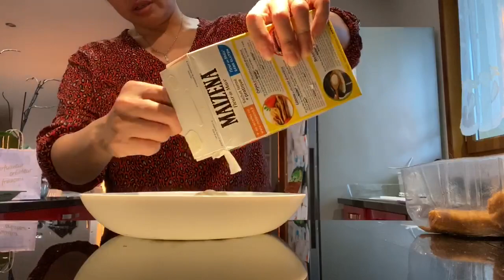GÀ CHIÊN XÙ, SƯỜN NON NƯỚNG GIÒN TAN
Chào mọi người, chào mừng mọi người đến với kênh MaiLe Family- Cuộc Sống ở Pháp, hôm nay Mai chia sẻ với mọi người một món ăn nhanh mà bọn trẻ thương yêu thích, đó là món gà chiên xù, sườn non nướng cực ngon

Bọn trẻ nhà mình thích ăn món này nên hôm nay mình chuẩn bị cho chúng, cánh gà ướp gia vị rồi tẩm bột chiên, thịt gà xay rồi cho pho mát vào chiên,  đây là món ăn nhanh, rất dễ làm.

© Bản quyền thuộc về Mai Le family-cuộc sống ở Pháp
© Copright Mai Le family-cuộc sống ở Pháp Production ☞ Do not Reup